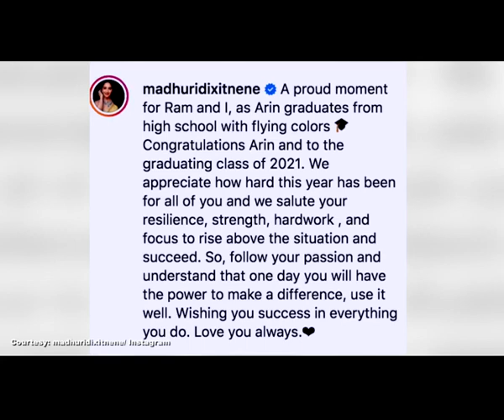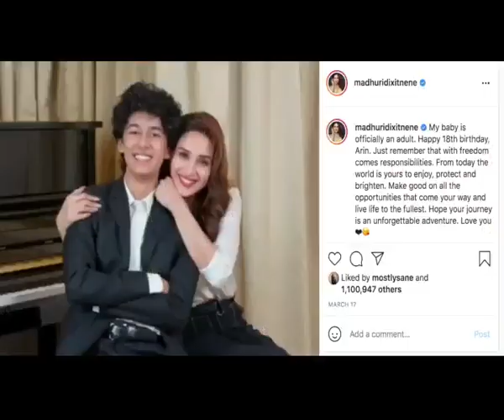Madhuri Dixit is a proud parent as son Arin graduates from high school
Bollywood star Madhuri Dixit Nene took to social media on Sunday to express pride and happiness on her elder son Arin graduating from high school.